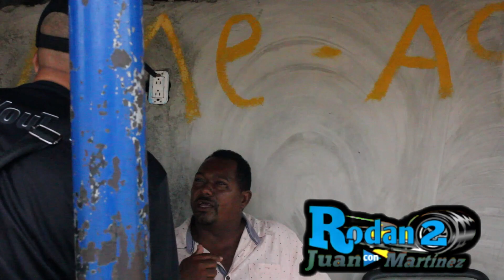GUERRA DE ENCUESTA ENTRE LUIS ABINADER .LIONEL .ABEL MARTINEZ ECT